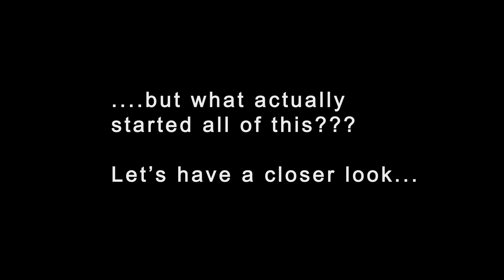this does NOT MAKE SENSE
Pro Series Race 1/2011
Lap1